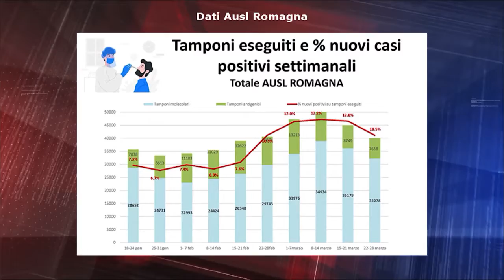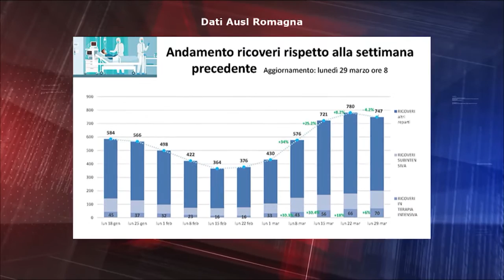20 TALK 24 del 02/04/2021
Il settore turistico al centro di questo dibattito.Ospiti: Andrea Corsini, assessore turismo Emilia - Romagna, Patrizia Rinaldis, presidente albergatori Rimini e Claudio Fantini del Fantini Club di Cervia.